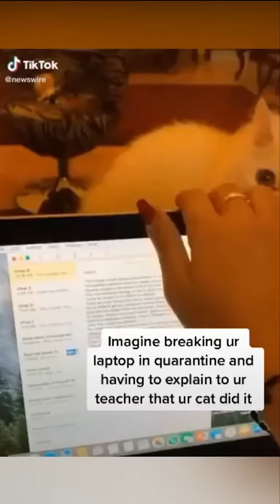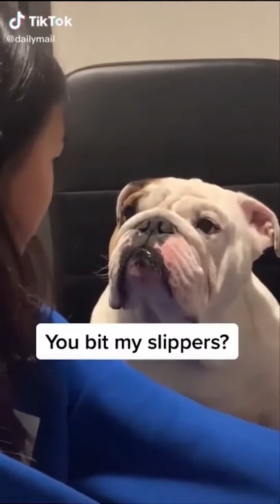30 Minutes Of Funny Animals Videos - Try Not To Laugh - Dogs & Cats TikTok Videos